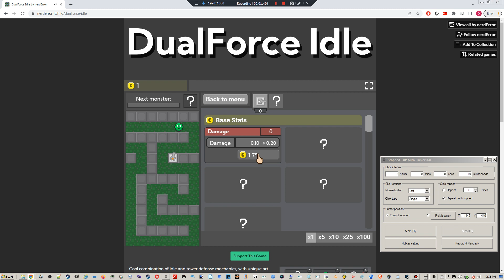Toban the Sky Wizard vs Rocket Rhino 4